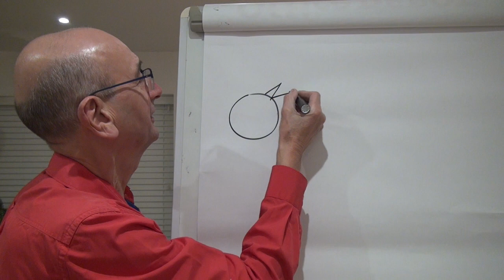CHRISTMAS WISHES CARTOON 2022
Here is my Christmas Wishes Cartoon Video 2022.
My character Spike,  and his friend Robin,  join me in wishing  you a
 Very Happy Christmas and New Year.
You may like to have a go at drawing the picture.
Best wishes,  Graham